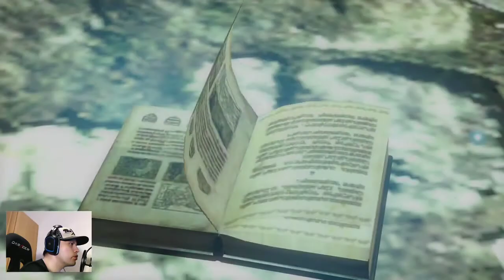Hyrule Warriors Definitive Edition Part 102 - Link hunt Skulltulas